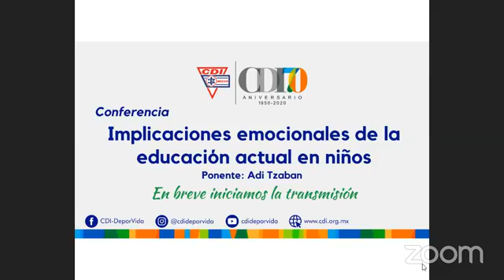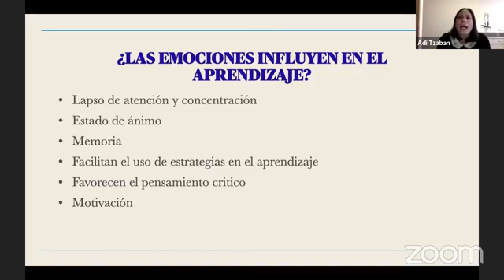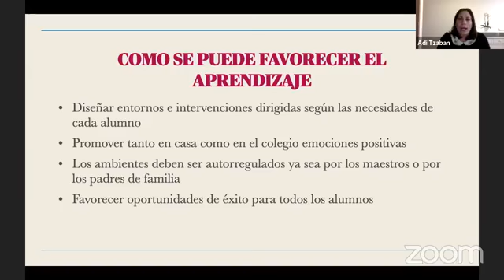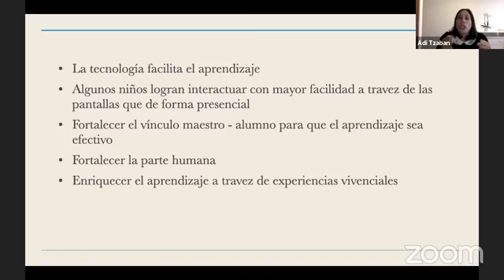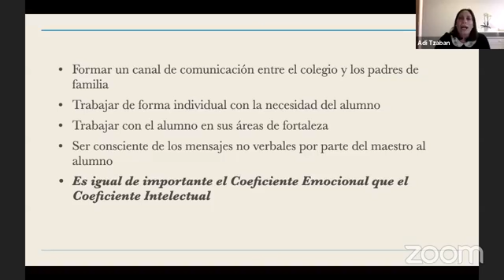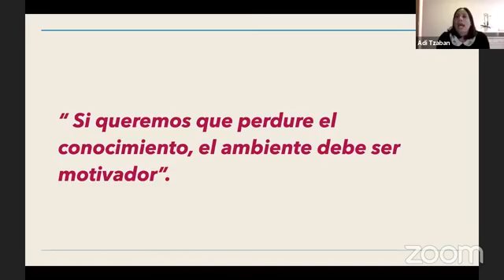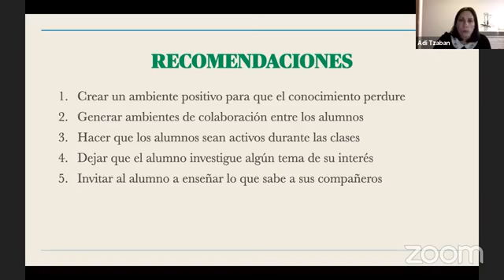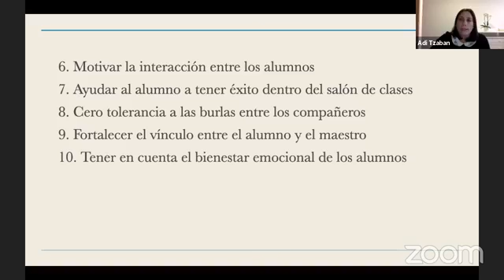Implicaciones emocionales de la educación actual en niños. / Ponente: Adi Tzaban